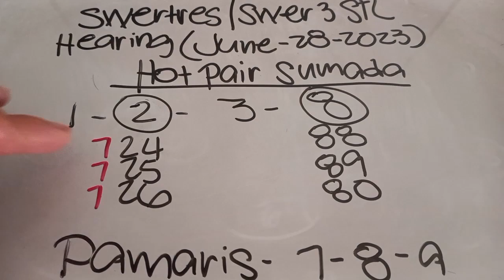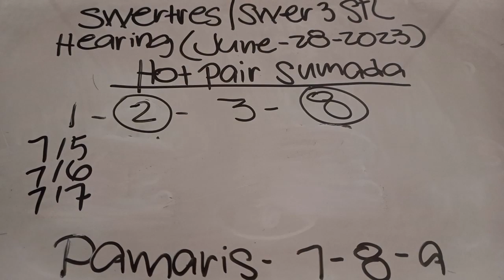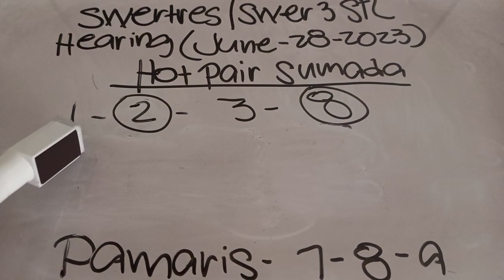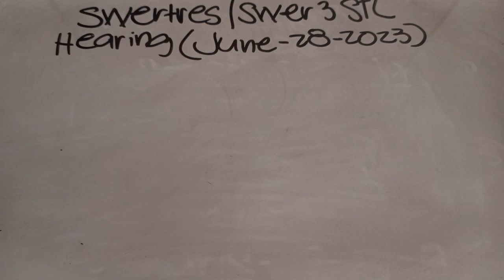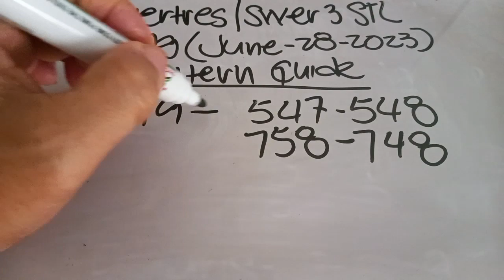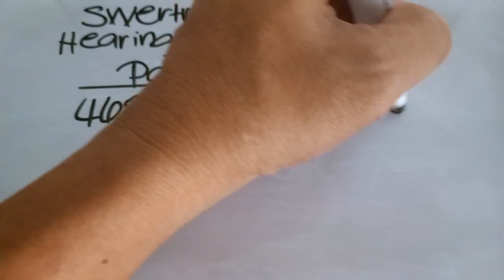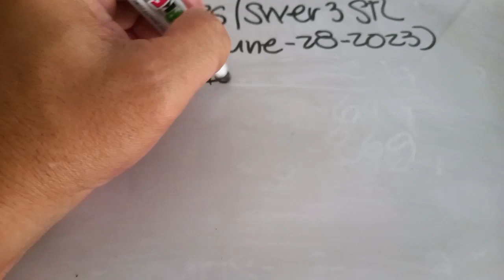SWERTRES 3D LOTTO SWER3 STL VISMIN TIPS AND GUIDE TODAY (JUNE 28,2023) | PN TV